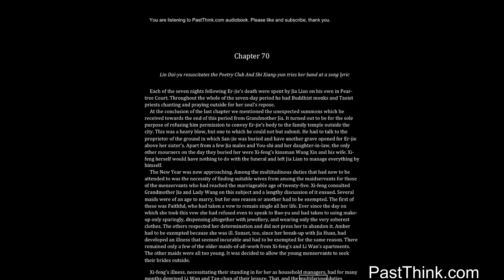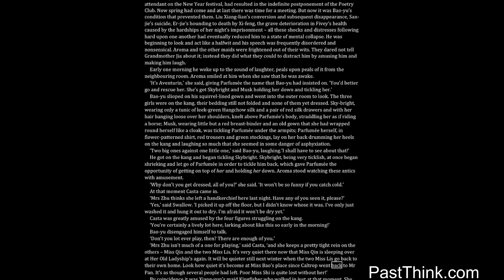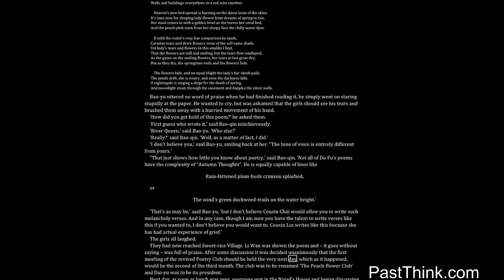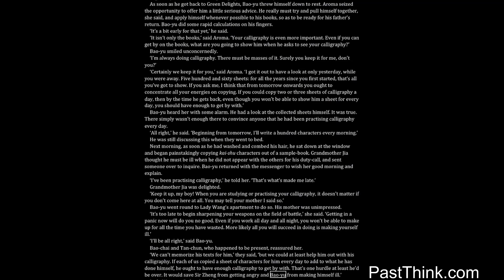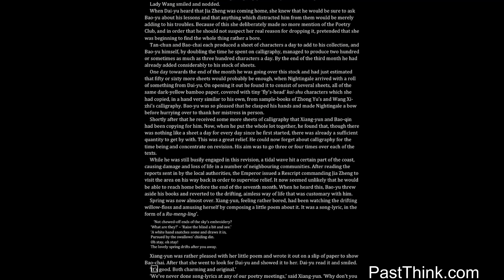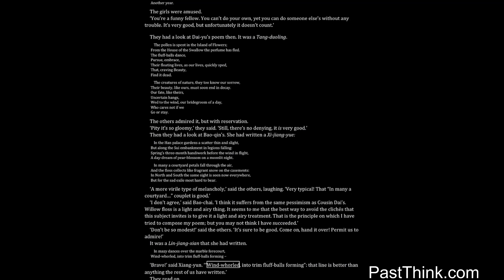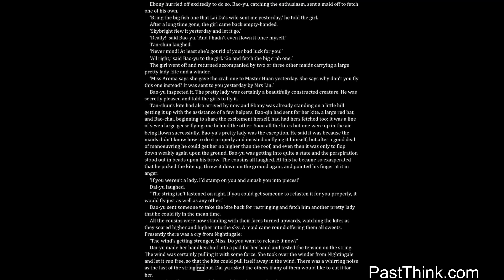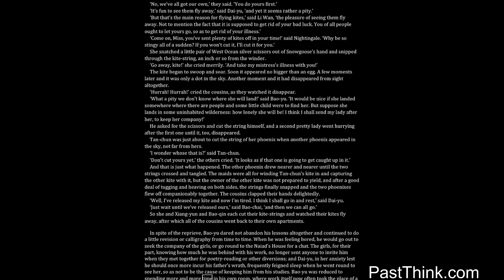The Dream of the Red Chamber - The Story of the Stone 70/120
by Cao Xueqin